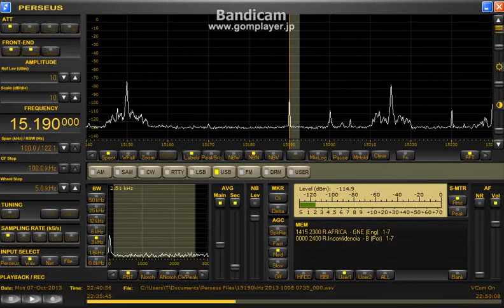15190kHz Radio Africa presumed / Oct. 08, 2013 - 2235 UTC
Delta FLAG
4:09, 4:15"Radio Africa.com?"
4:25 "Post office box...Radio Africa..."